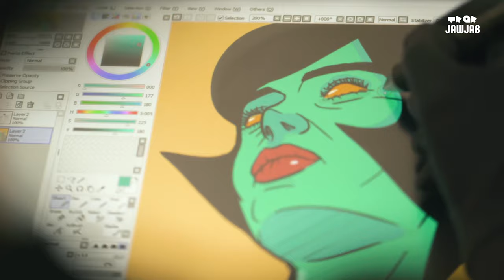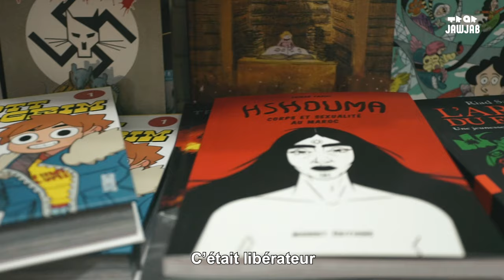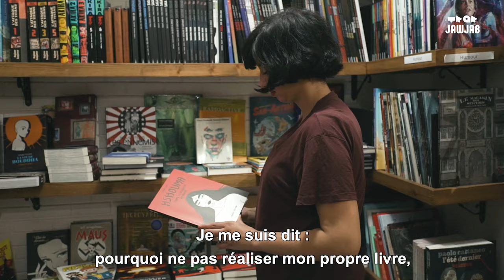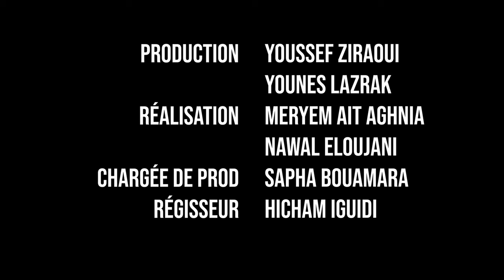FRAME[D] - Zaïnab Fasiki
"Kayjiwni tahdidat 7it kanrssem l’jassad 3eryane"